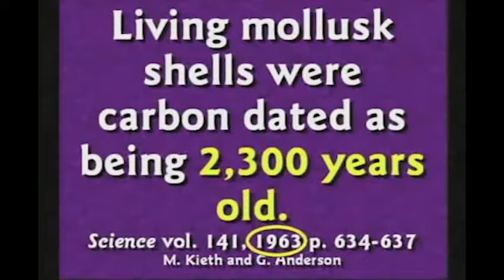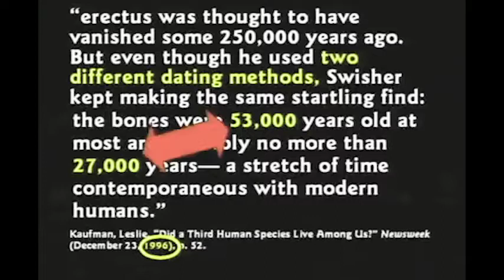Does CARBON DATING prove evolution? - Kent Hovind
Kent Hovind - Does CARBON DATING prove evolution? (answer to all atheists)